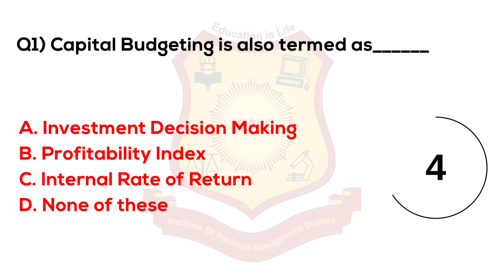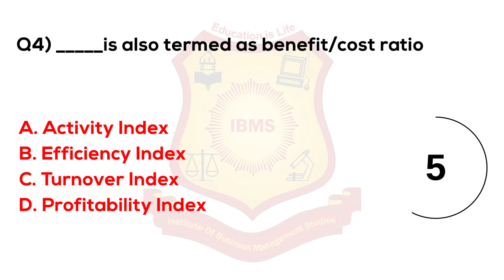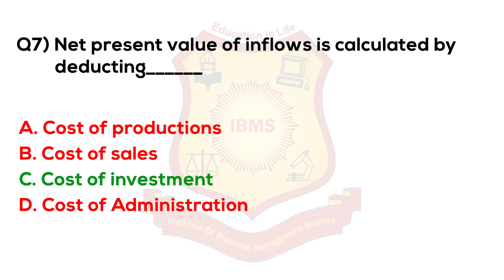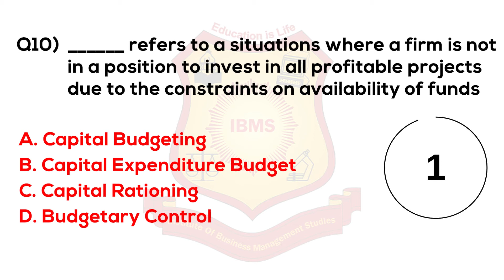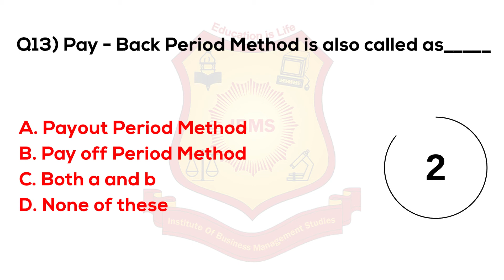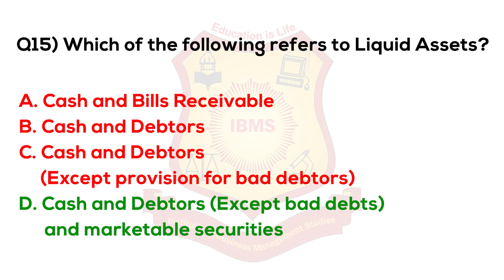MCQ on Management Accounting IBMS Series 159